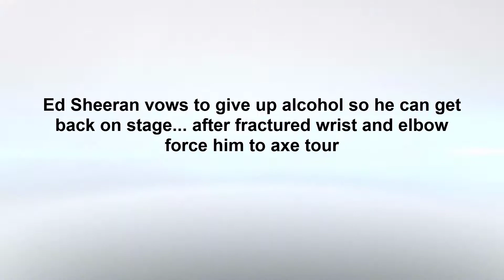Ed Sheeran vows give up alcohol so can get back on stage after fractured elbow force him to axe tour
Ed Sheeran vows to give up alcohol so he can get back on stage... after fractured wrist and elbow force him to axe tour